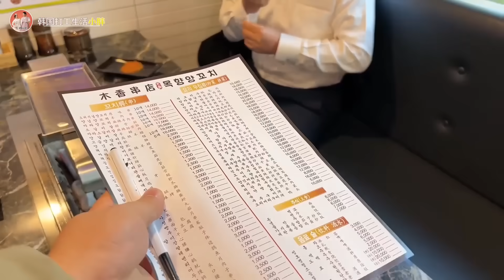小小胖周岁宴，久违的同事提前来祝贺，终于和国民好姐夫见面了【韩国打工生活小胖】